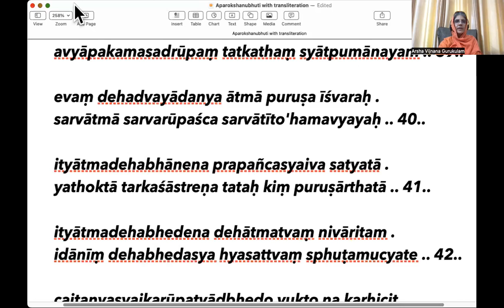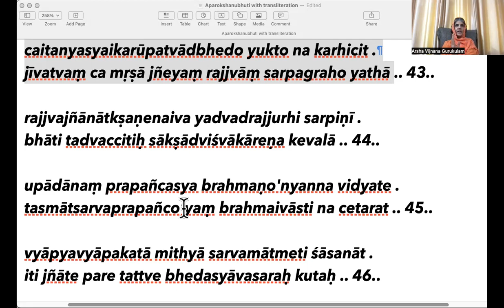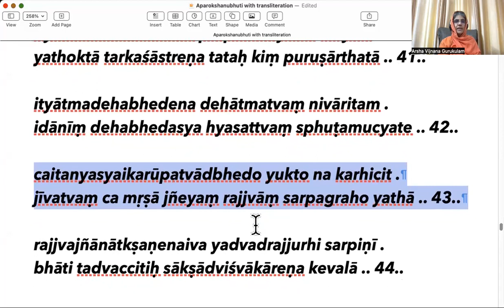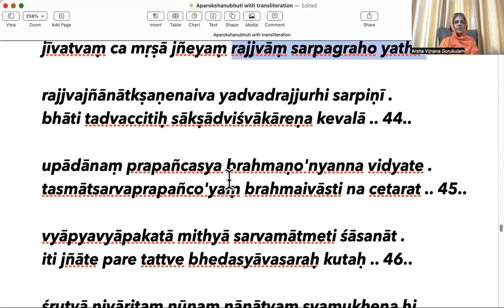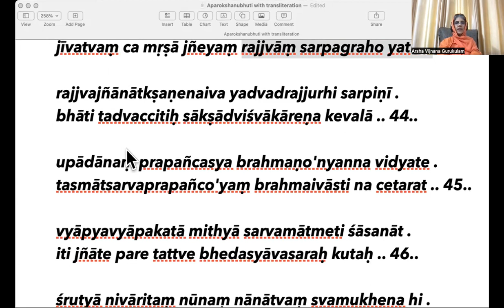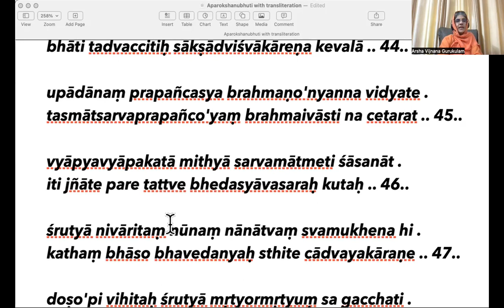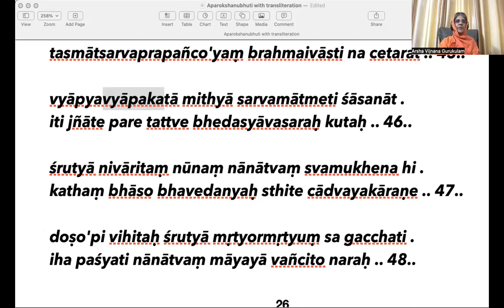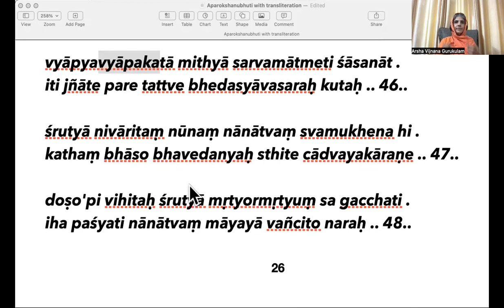23 Aparokshanubhuti v 42-46